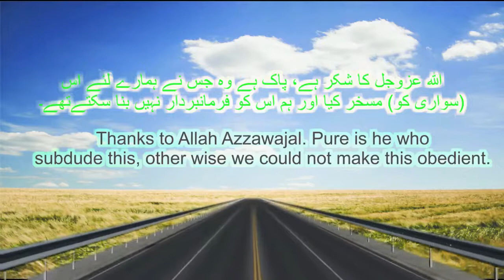Prayer of Journey-سفر کی دعا|RealHub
Hi Friends!! I’m Zohaib Ahmad Siddiqui  here with another new video of  Prayer of Journey-سفر کی دعا